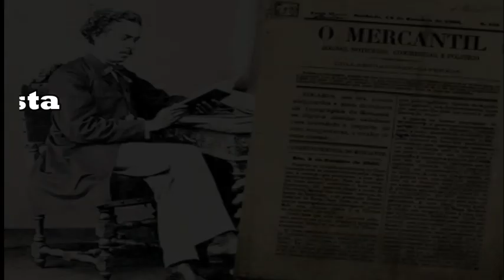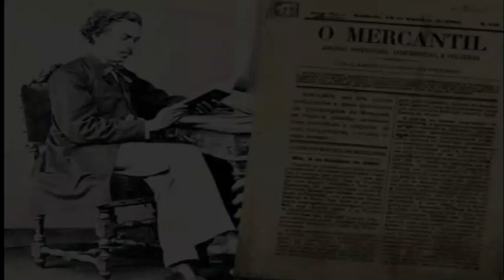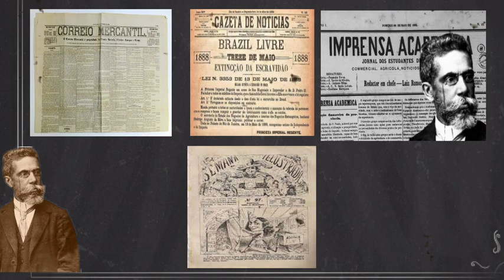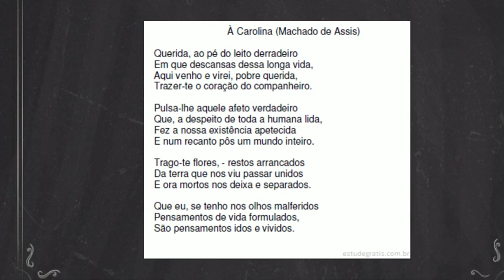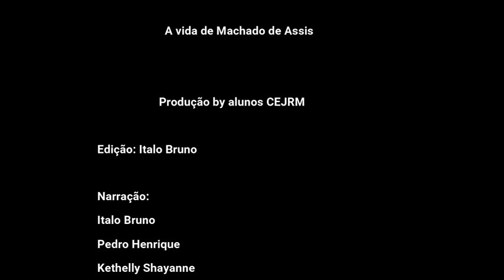A vida de Machado de Assis (Trabalho Escolar)